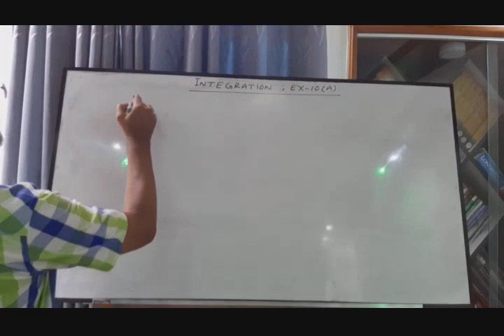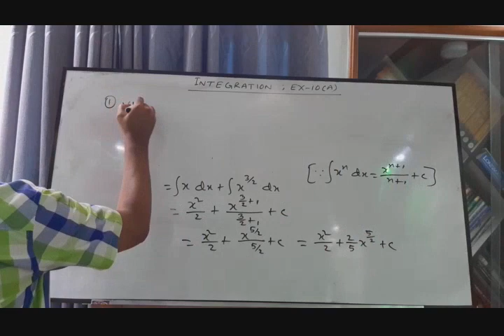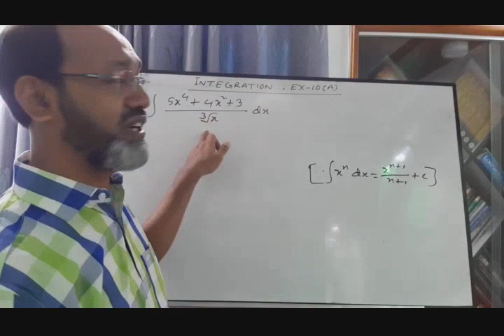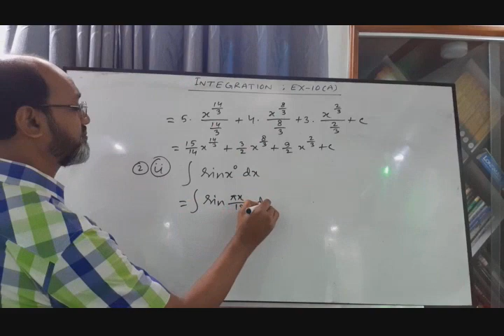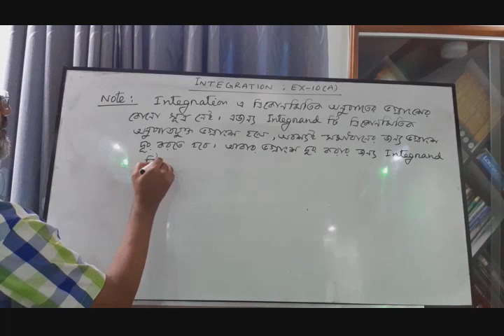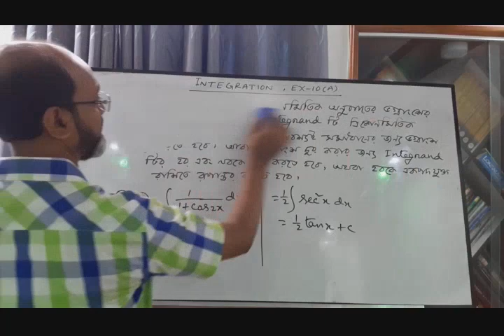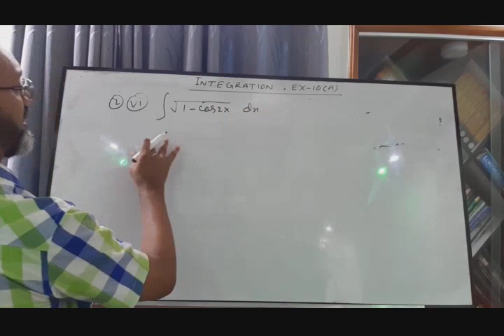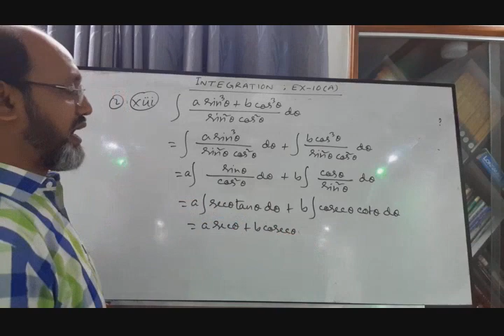Lecture -03, Chapter -10A(Integration), Higher Math 1st Paper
Ahmed Shawkat Akbar Bhuyian
Assistant Professor
Chowmuhani Government S A College